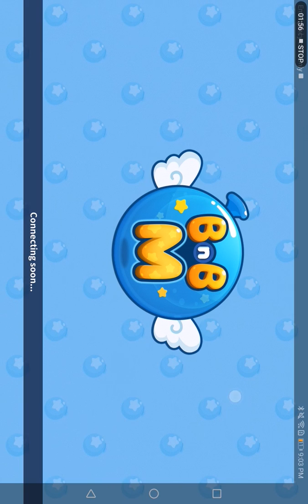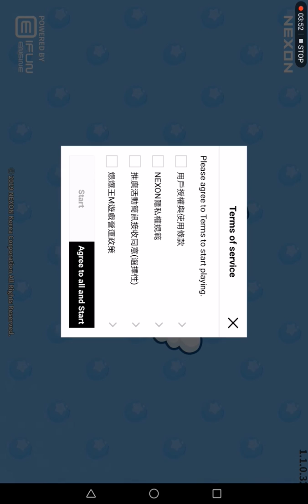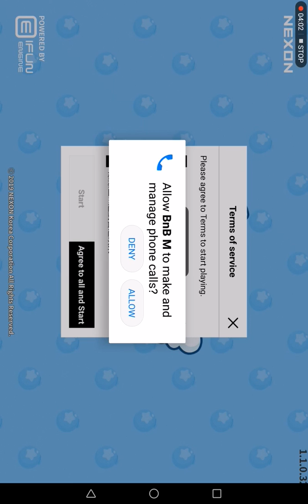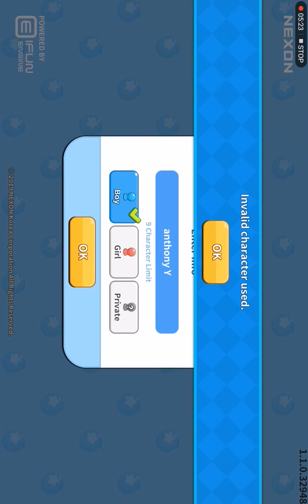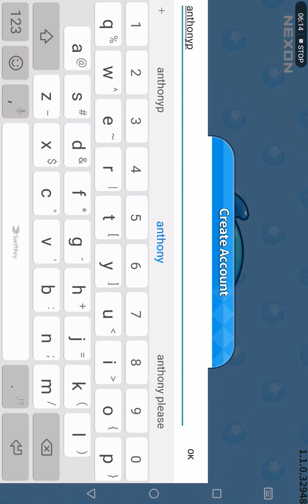Bnbm ep1 what the heck is this game about???